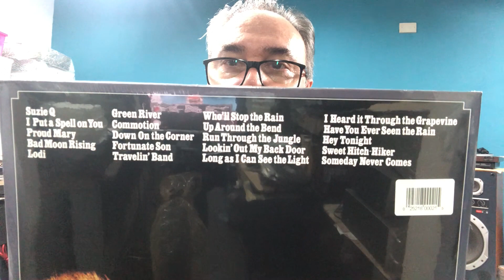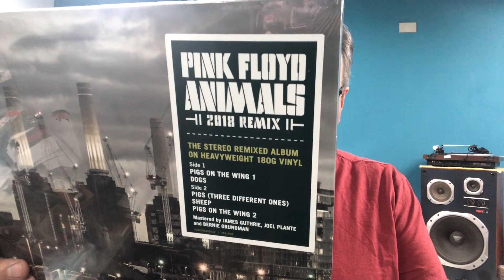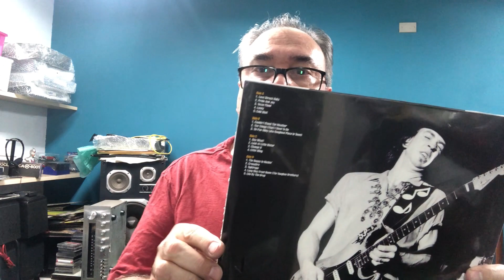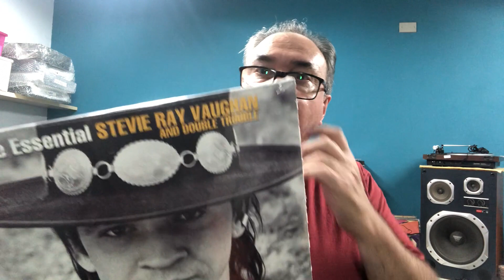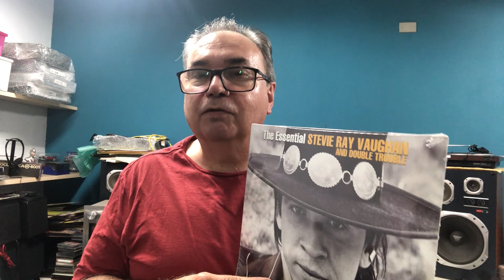O Rei do Som - Aquisições 17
Aquisições 17